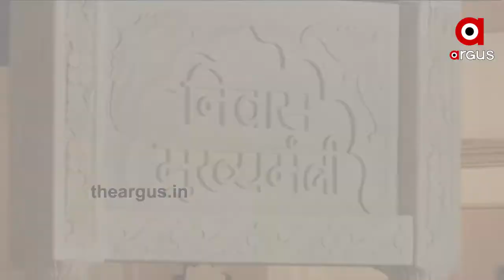ରାଜସ୍ଥାନ ରାଜନୀତିରେ ଜାରି ରହିଛି ହାଇଭୋଲଟେଜ ଡ୍ରାମା ....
ଜାରି ରହିଛି ରାଜସ୍ଥାନ ରାଜନୀତିରେ ହାଇଭୋଲଟେଜ ପଲିଟିକାଲ୍ ଡ୍ରାମା ସରକାର ଭାଙ୍ଗିବା ଆଶଙ୍କା ଭିତରେ ବିଧାୟକ ସମର୍ଥନ ଦେଖାଇଲେ ଗେହଲଟ. ସେପଟେ ବିଜେପିରେ ପାଇଲଟ ସାମିଲ ହେବା ନେଇ ଜୋର ଧରିଲା ଚର୍ଚ୍ଚା .